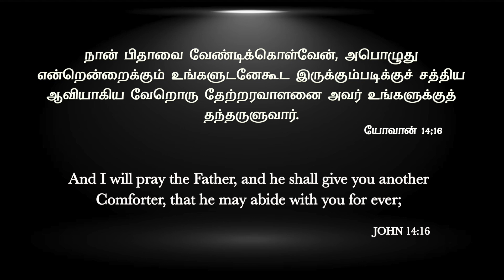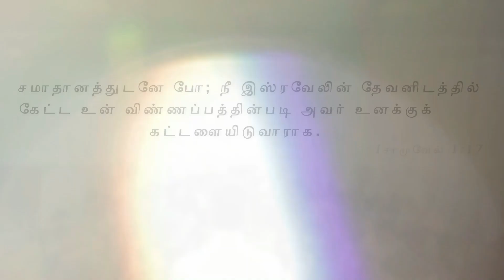உனக்கு உதவும் ஊட்டச்சத்து | Message By Pastor M.Simon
Unakkku Uthavum Uoottachattu

Name: M.simon
Bank: INDIAN BANK
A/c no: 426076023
Branch: Anna Nagar, Chennai.
IFSC Code: IDIB000A025

A/C NAME: APOSTOLIC CHRISTIAN ASSEMBLY PUZHAL MINISTRIES
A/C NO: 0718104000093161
A/C TYPE: SAVINGS ACCOUNT
BANK: IDBI BANK
BRANCH: PERIYAR NAGAR
IFSC CODE: IBKL0000718

NO:33, Thiruvalluvar St, Puzhal, Chennai - 66

ShareChat: ACAPUZHAL